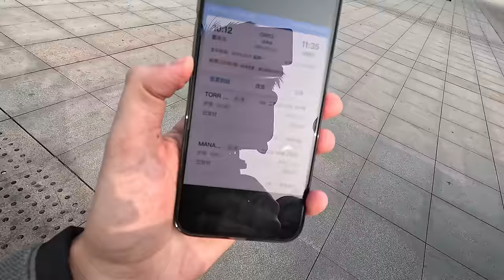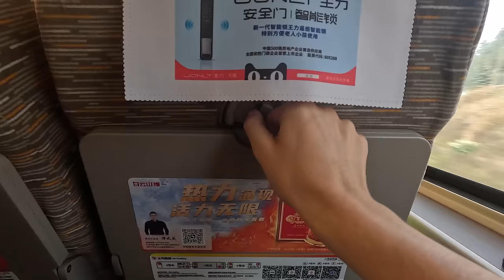Travelling on China’s NEWEST and FASTEST Train! 🇨🇳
Join us, Jack and Sophia, as we embark on an exhilarating journey through China in our latest vlog, In China’s newest and Fastest train was a 350km/h Fuxing CR400AF. The newest and fastest From the bustling streets of Chongqing to the innovative spirit of Chengdu, we offer you a unique glimpse into both the urban and rural facets of Chinese life.

Watch as we navigate the complexities of travel in China, from figuring out bullet train tickets written in Chinese to experience the high-speed thrill of travelling at 300 km/h. We explore local markets, interact with locals, and delve into the security measures at train stations, providing a comprehensive and personal look at the reality of modern-day China. See firsthand the contrast between the ultra-modern cities and the traditional villages that showcase the country's diverse cultural landscape.

Don't miss this deep dive into the hidden sides of China, where we uncover the mysteries and marvels of this vast and complex nation. Join us on this incredible adventure!

Thank you too   @Reporterfy    @iChongqing    for helping us in China! Legends :) ￼

A Massive Shoutout to the members who are supporting my channel:
- Nonstop Eurotrip
- Connor Morgan
- Ham Noy the Dutch Guy
- Winnie Chaffee
- Jack Doyle
- HD